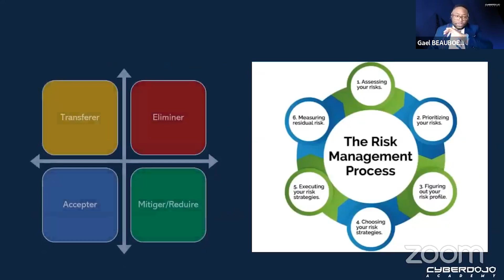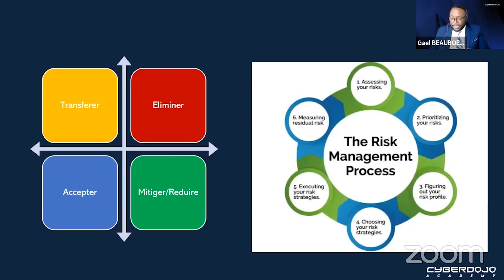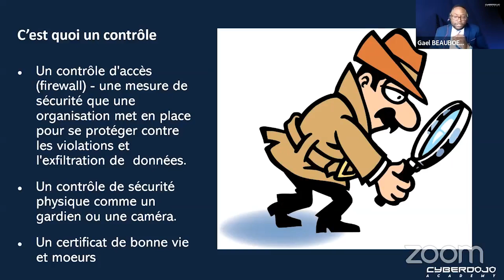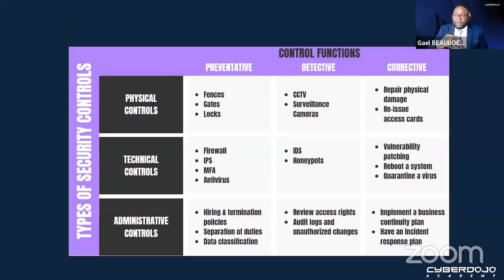Lesson 2 9 Gestion risque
Nan epizod sa nou resevwa XXX kote nou pale de
Ou kapab koute tout epizod PODCAST la :
Ou kapab rete konekte avek nou :
Si ou vle sipote nou ou kapab achte youn nan mayo KOZETEK yo la